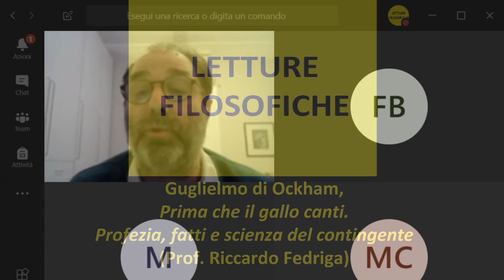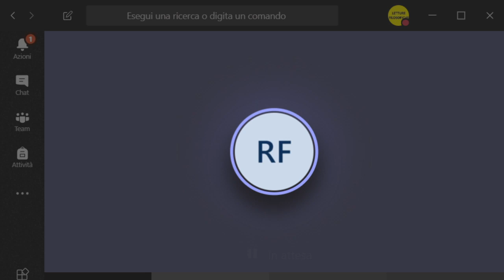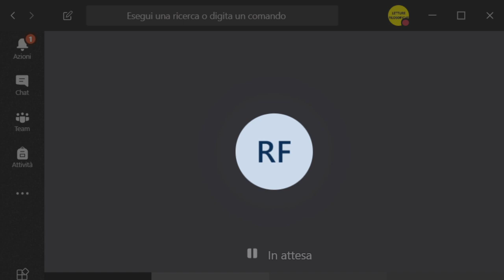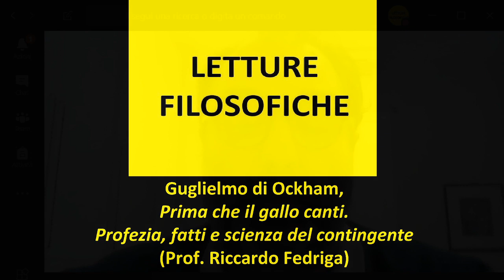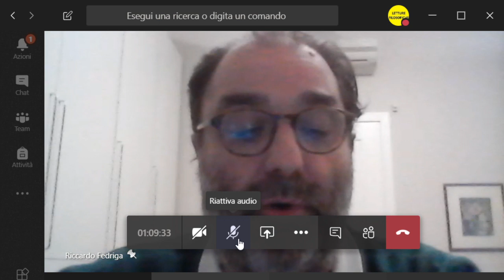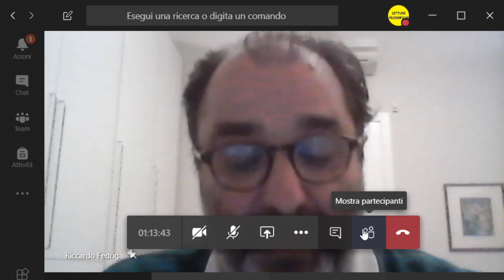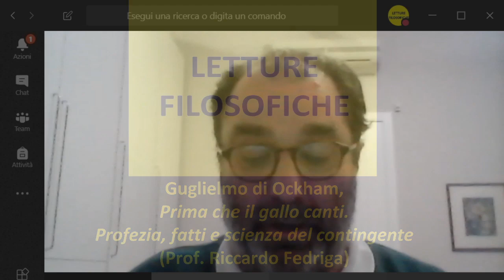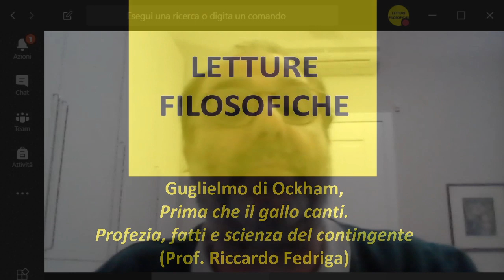Guglielmo di Ockham, Prima che il gallo canti (Prof. Riccardo Fedriga) 11/05/2020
Letture filosofiche serali online a cura dei docenti di filosofia dei Corsi di Laurea in Filosofia e Scienze Filosofiche dell'Università di Bologna